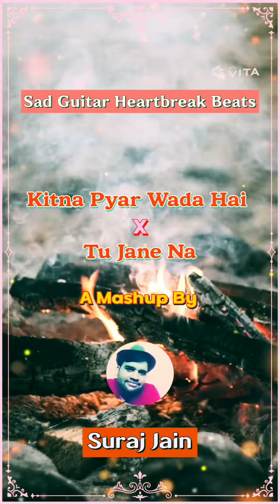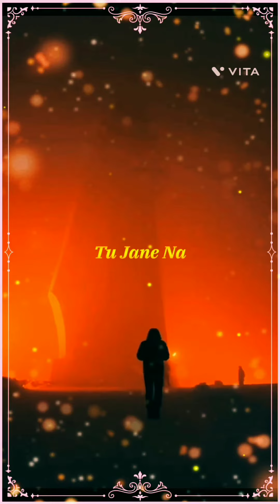Kitna Pyara Wada X Tu Jane Na | Rap Beats | Lofi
Rap Beats Mashup of Kitna Pyara Wada and Tu Jane Na
This one is uploaded and recorded by Suraj Jain on Smule and created on Vita